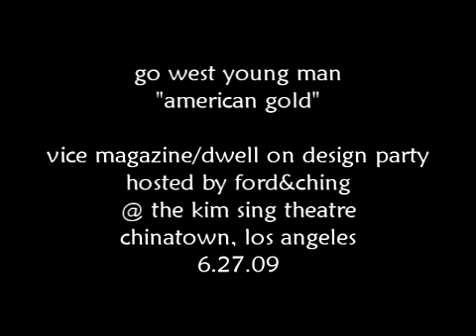go west young man - "american gold" @ vice magazine/dwell on design party 6.27.09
l.a. indie band go west young man perform at a dwell design conference party at the ford&ching showroom/loft in the kim sing theatre, chinatown, los angeles 6.27.09